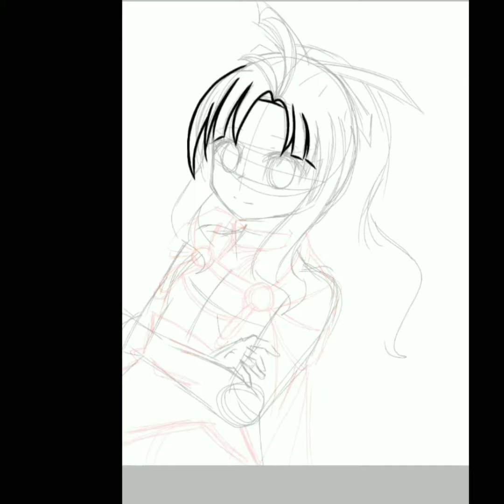ANIME STYLE TUTORIAL(using ibis paint x)